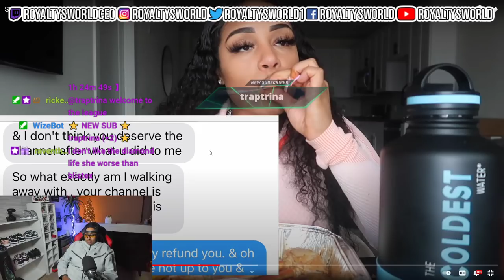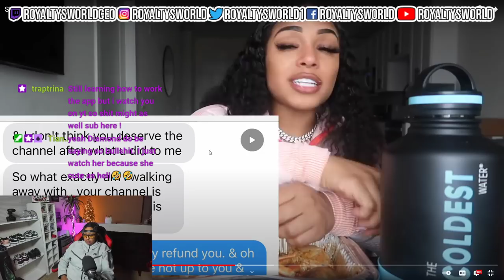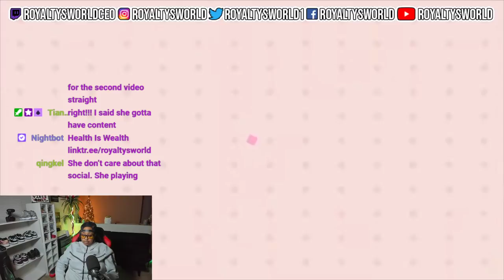SEAFOOD BOIL MUKBANG… WHATS THE TEA 👀 LAST TIME ADDRESSING THIS ‼️| ROYALTYSWORLDREACTION